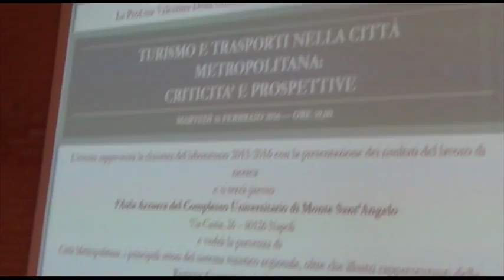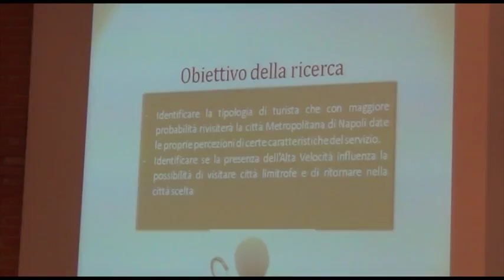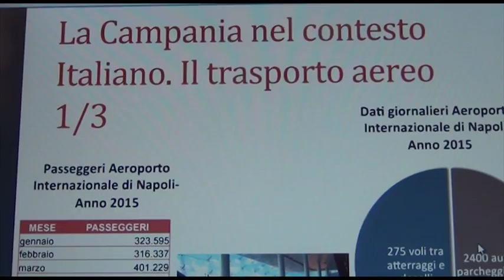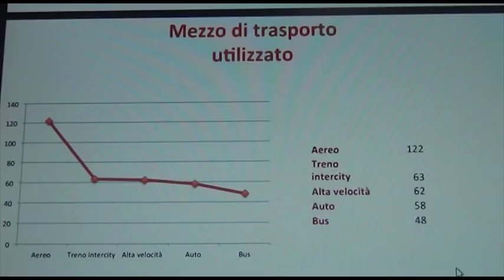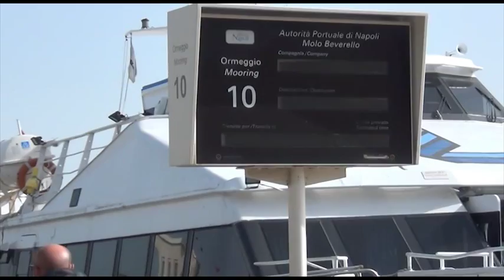Potenziare i trasporti per lo sviluppo del turismo, Istituzioni e operatori a confronto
Incrementare il turismo investendo nel settore trasporti, rafforzando le singole modalità (aerea, via mare, su ferro e su gomma) e migliorandone l’interconnessione, sviluppando azioni di marketing di sistema e pacchetti turistici integrati: questi i temi al centro della Conferenza  “I trasporti per lo Sviluppo turistico di un territorio: criticità e prospettive"  promossa dalla Città Metropolitana di Napoli in collaborazione con l’Università “Federico II” tenutasi nella Sala Azzurra della sede dell’ateneo di Monte Sant’Angelo.